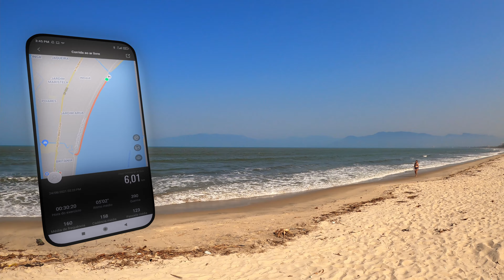6km Virtual Run in 4K at Indaiá and Aruan Beaches, Caraguatatuba, São Paulo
Indaiá Beach has its start in the Santo Antonio River that separates the beach from the local center. It has a seafront with a wide avenue, a beautiful sidewalk, a bike path and is flanked by several residences and some buildings.
Its beach has a wide strip of fine white sand, being more compact near the sea and its waters are shallow with calm waves. There are several kiosks along the shore that offer a variety of snacks and drinks.

The Aruan Beach is located about 2 km from the center of Caraguatatuba, Indaia is between the beaches to the north, and Palmeiras, south, divided from each other by the mouth of the River Lagoon.
It has a wide white sand strip, calm and without current sea, great for swimmers and families with children. The beach also offers a wide variety of snack bars and kiosks, where visitors can enjoy the beautiful view of the northern part of Ilhabela, under the shade of one of the many trees scattered along the beach.

Recorded in 4K with GoPro Hero 8 Black.

This video can be used as a virtual run. Use it to run on your treadmill or to get to know the city. Visit this metropolis from your house.